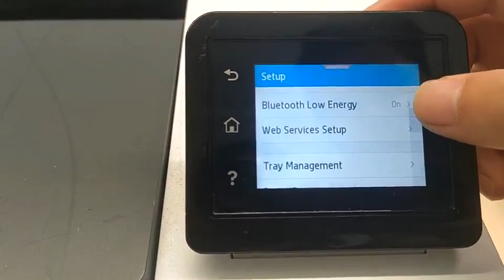How to turn off toner cartridge protection on single function machines(414/415)